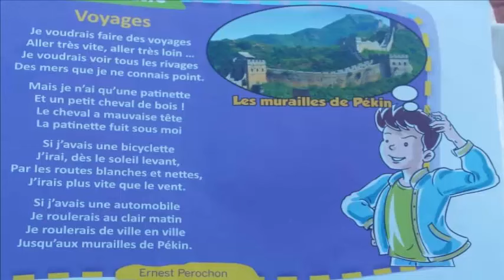Voyages - Poésie - Le nouvel espace de français 4 aep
Voyages

Je voudrais faire des voyages,
 aller très vite, aller très loin...
Je voudrais voir tous les rivages,
des mers que je ne connais point.

Mais je n'ai qu'une patinette
et un petit cheval de bois.
Le cheval a mauvaise tête,
 la patinette fuit sous moi.

Si j'avais une bicyclette,
 j'irais dès le soleil levant,
 par les routes blanches et nettes,
j'irais plus vite que le vent.

Si j'avais une automobile,
je roulerais au clair matin.
Je roulerais de ville en ville,
 jusqu'aux murailles de Pékin.